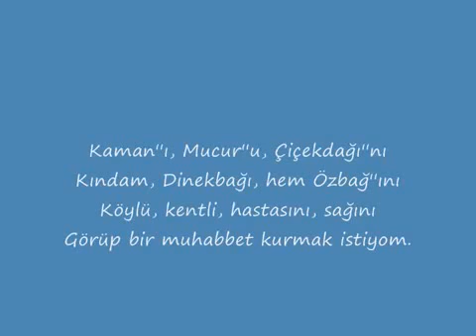NESET ERTAS SIRIN KIRSEHIR 40 PLAKA